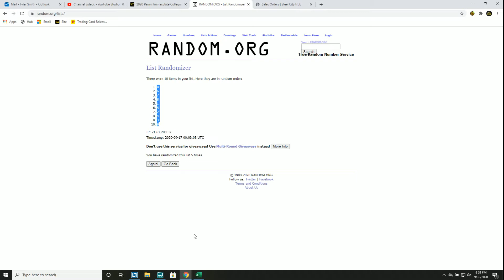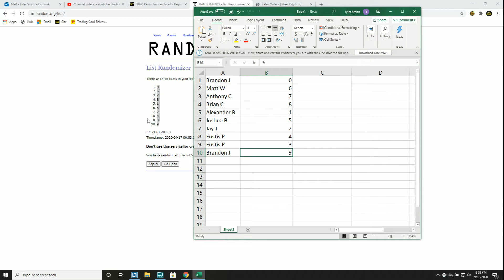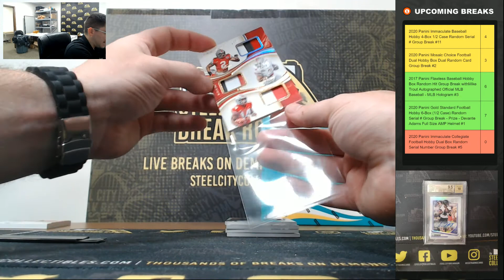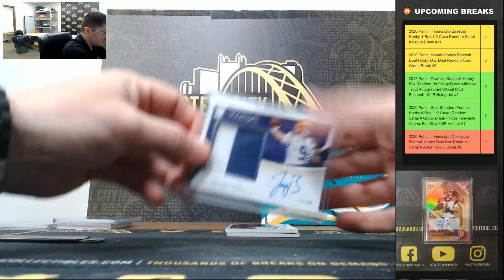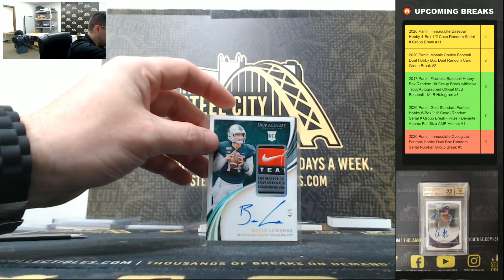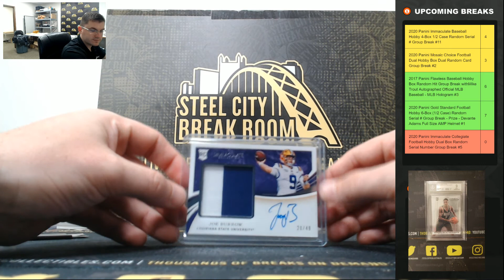2020 Panini Immaculate Collegiate Football Hobby Dual Box Random Serial Number Group Break #5